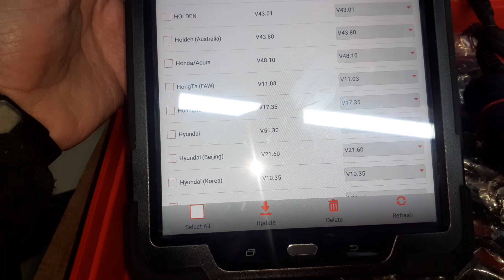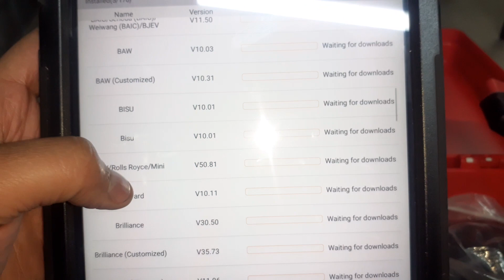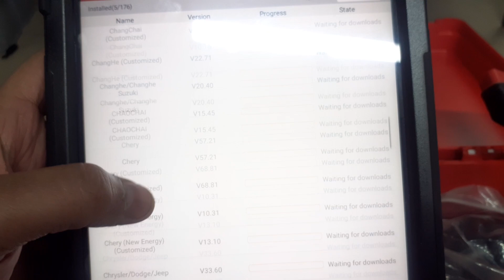وصلة لنش لفحص السيارات والبرمجه من thinkdiag | تحديث وصلة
مشاهدة الفيديو بجودة عالية 👇👇 جهاز كامل

مشروع ارباحه مضمونة 100% في مجال السيارات , اكثر من 1.000$ بالشهر 👇👇👇👇
مشاريع في مجال السيارات
👨‍💻لتواصل معنا عبر واتساب رابط اضغط هنا 🔵👇✅
تدريب في مجال برمجة السيارات
✅ تدريب اونلاين
✅ تدريب عن بعد
✅ برمجة
✅ فحص
✅ تشخيص